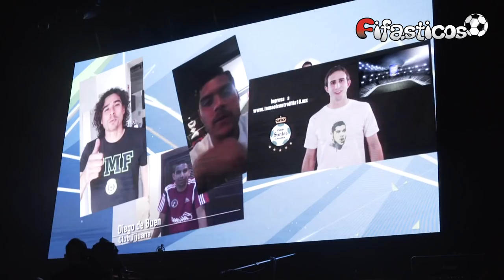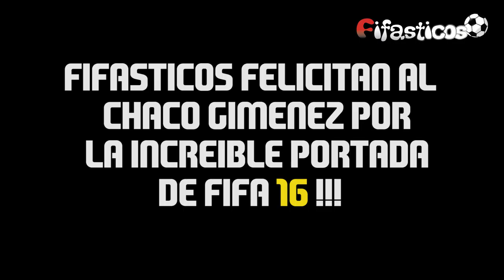Presentación portada FIFA 16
Zerecero y Loera64 presentes en la revelación de la portada de FIFA 16 en Mexico ! La cobertura completa !